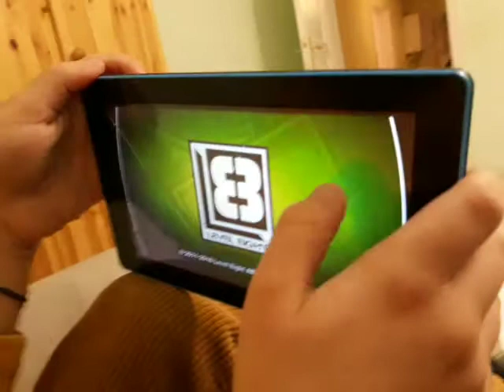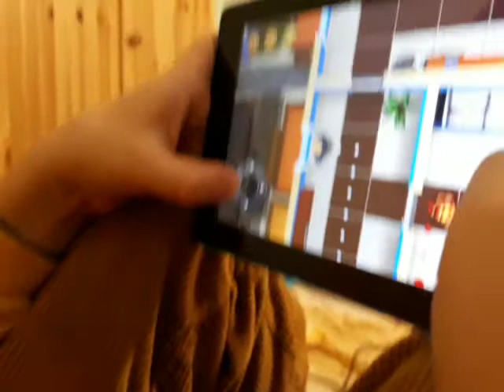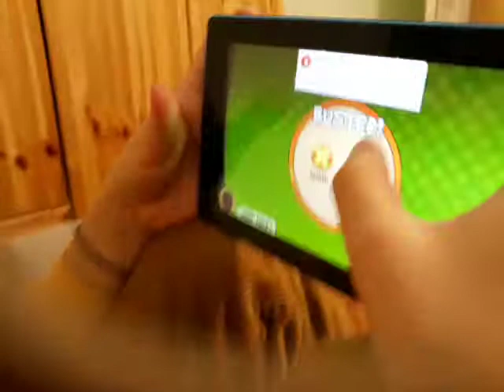9 februarie 2019